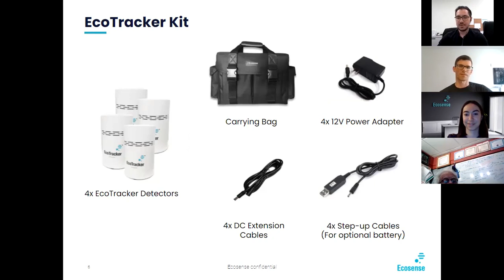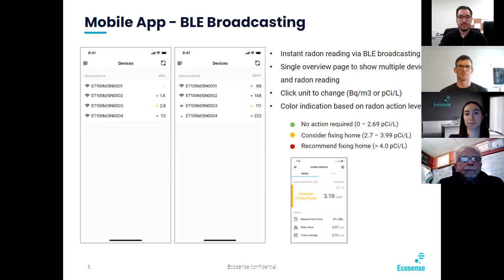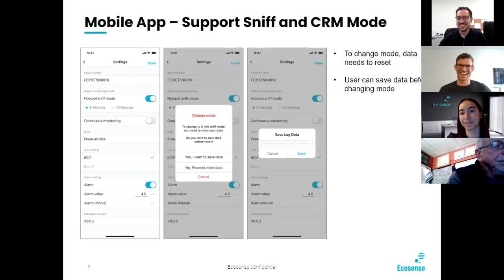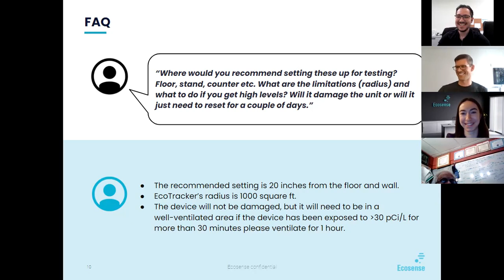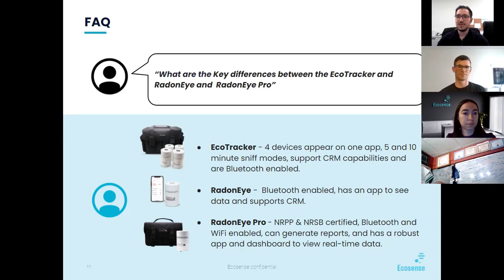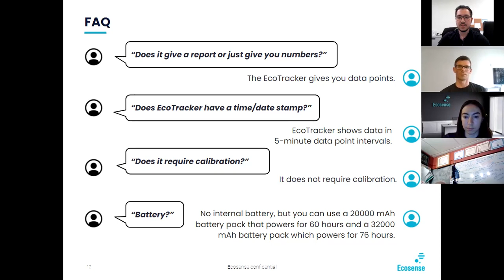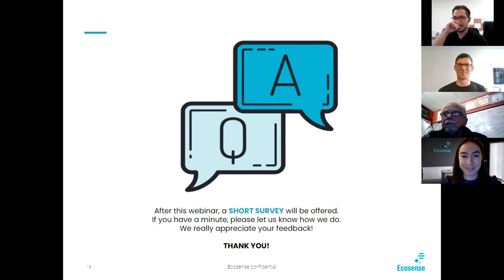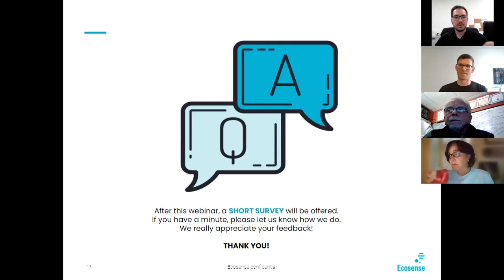How to improve mitigation results with the EcoTracker - radon hotspot finder.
In this video, you'll find the EcoTracker demonstration, including the EcoTracker App, and will hear real-life stories from our guest speaker Jesse Green on when, where, and how to use the EcoTracker

00:00 Intro
00:32 Webinar Agenda & Meet Jesse
01:52 Fundamental Radon Challenges
02:50 Steps of Radon Mitigation
03:11 Ecosense Solutions for Radon Mitigators
03:28 About EcoTracker
03:55 EcoTracker Kit
04:08 Getting started
04:28 EcoTracker Mobile App
05:09 Sniff mode/CRM mode (David & Jesse)
12:22 Where to set up the EcoTracker
15:45 EcoTarcker vs RadonEye vs RadonEye Pro
17:30 FAQ
18:32 Q&A

On the Ecosense channel, we speak about radon monitoring solutions for homeowners , home inspectors and radon mitigators that you can buy on our website and on Amazon online.